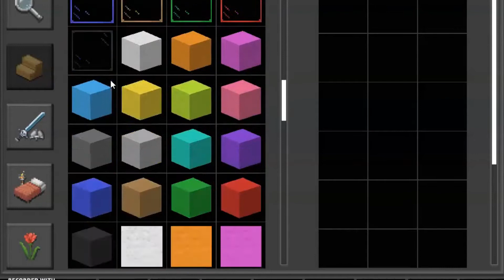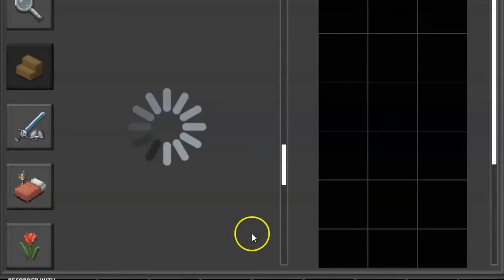Hago una casa ABANDONADA!! 😱😨 En Planet of clubes survival craft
Saluditos Ha Súper Valery Land y Ha Emixliano386